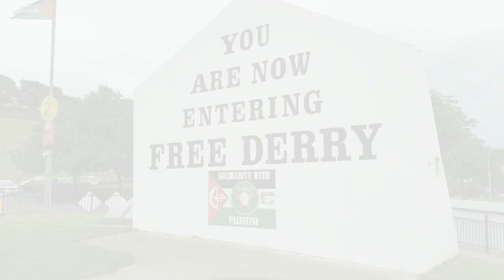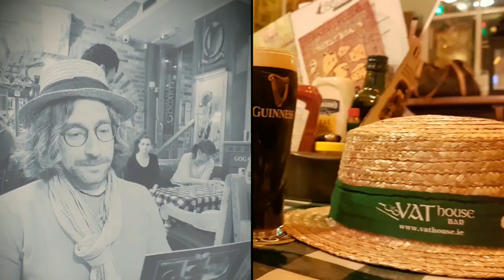Irland tour 2017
Gigi, Liby ed Andy in tour in terra d'Irlanda